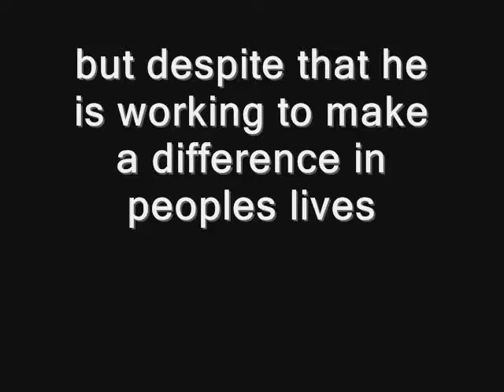Nick Jonas is my hero (read description)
idk if this is my best video ever but I did the best I could considering I can't download videos. anywho so I consider Nick a hero because he thinks of others besides himself. I mean when he was diagnosed he could have just pretty much have just told us then kept going taking care of everything like he's supposed to but instead he thought of others who are also diabetics. He is working to make a difference which to me means a lot considering many celebs wouldnt even think of doing what he is doing. I mean idk what its like to have diabeties but I know that there are a lot of kids out there who look up to him so this is for you guys and to other fans who consider him a hero like me. love you nick!